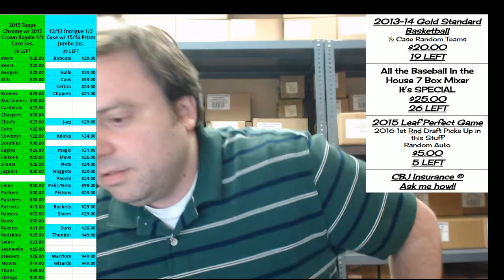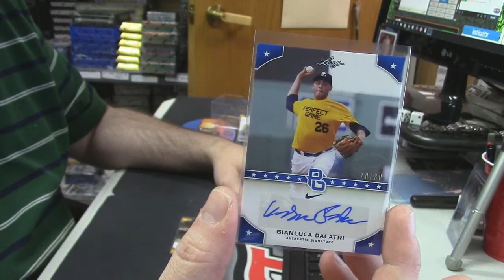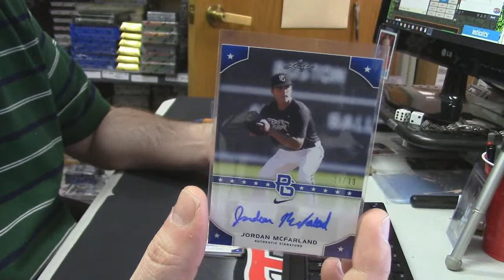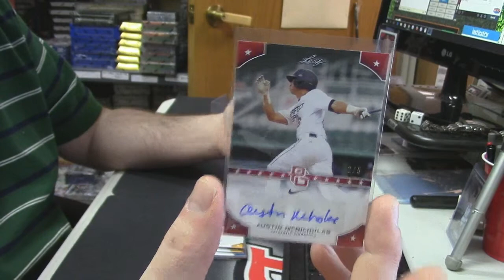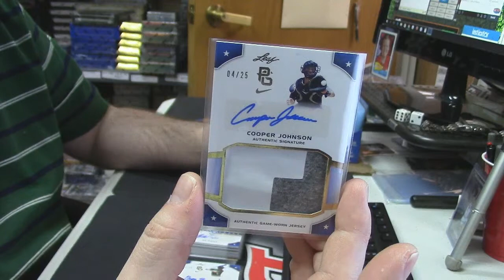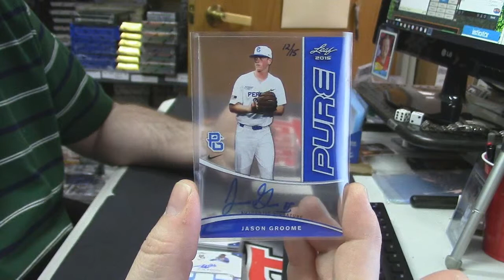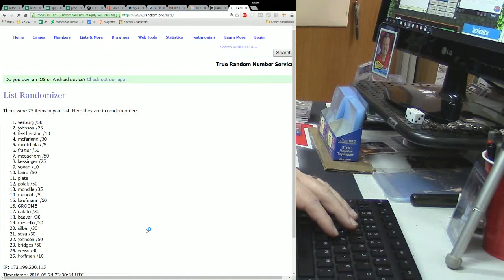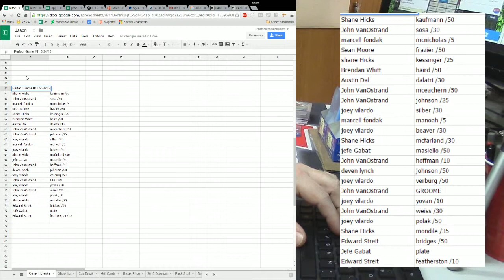2015 Leaf Perfect Game #11